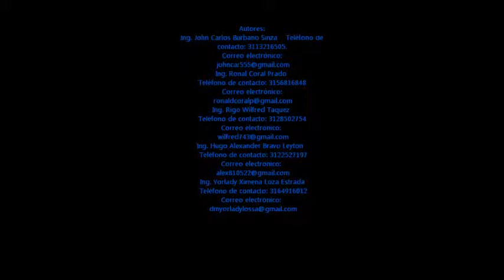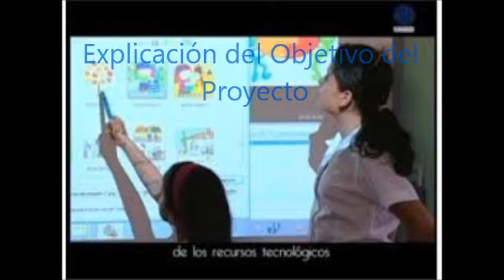vídeo proyecto las TIC como ayuda para interpretación y comprensión de textos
En este vídeo se explica el problema que existe con los estudiantes de grado 3° y 4° de primaria así como también el objetivo que se pretende alcanzar.